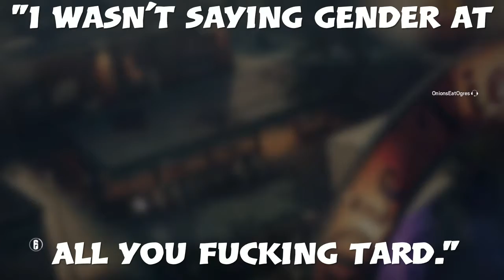Gender & Language in Rainbow 6